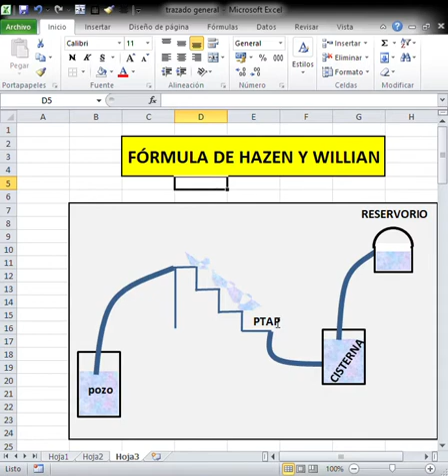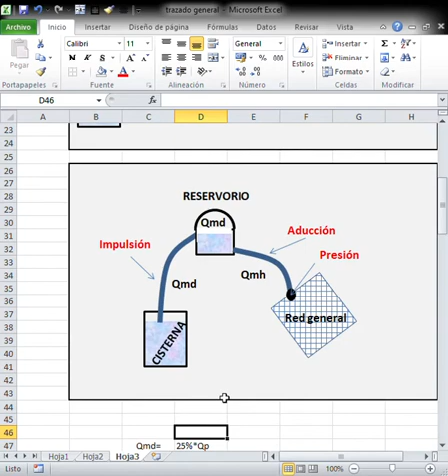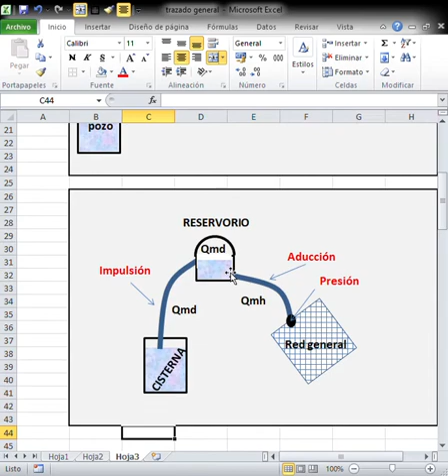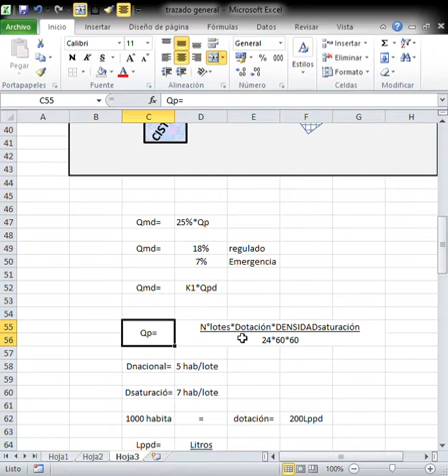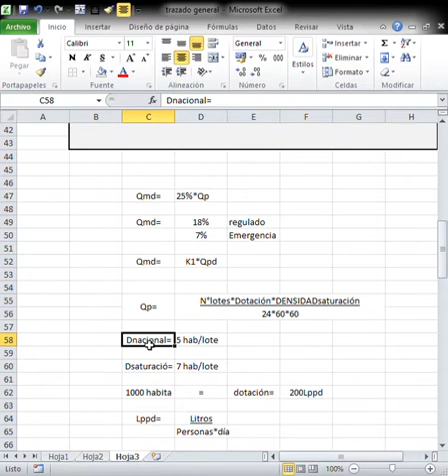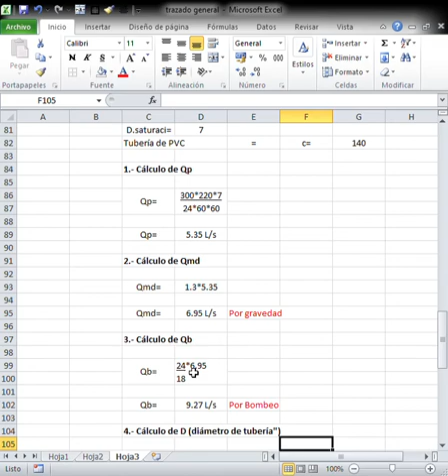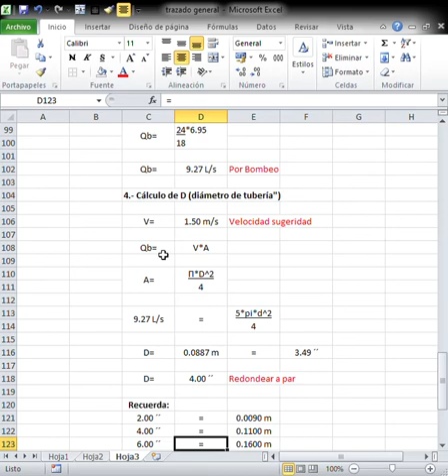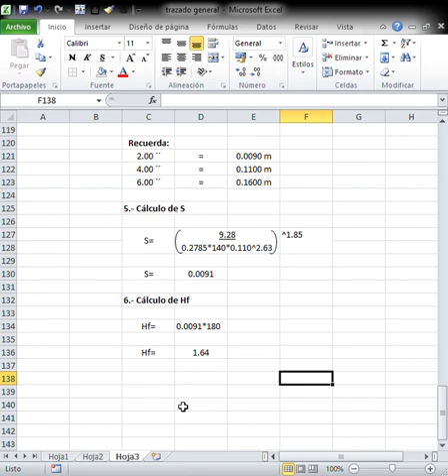Fórmula de Hazen y Williams